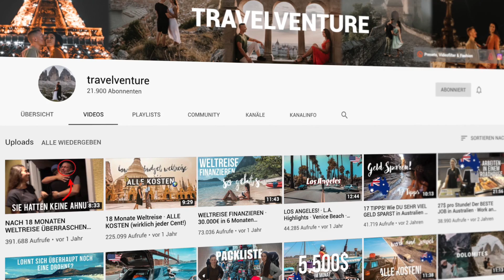TOP 10 ORTE KANADA in 4 Minuten ∙ Reisetipps & Sehenswürdigkeiten (Vancouver bis Rocky Mountains)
Die besten 10 ORTE in Kanada die man nicht verpassen sollte. Reiseguide & Tipps für deine Kanada Reise bzw. Kanada Urlaub. Must See & Must do Canada
Route von Vancouver in die Rocky Mountains

→ Amazon * einfach nur diesen Link benutzen, wenn du etwas bei Amazon bestellen willst.

Welche Sachen erleichtern unsere Reisen?
🎒Rucksäcke und Sicherheit auf Reisen 🔑

🕶 Sonstiges🍴
Ultraleichte Isomatte
Ultraleichte Reisedecke
Mikrofaser Handtücher

📹Kameras 📸
Externe Festplatte (2TB)
Hauptkamera: Fuji XT-3
Dome Port
Drohne für Ansteige & Reisende
ND-Filter für Drohne

**Eigenwerbung